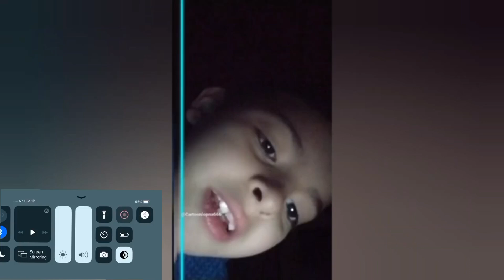YTP Tiago 3 Exo^3